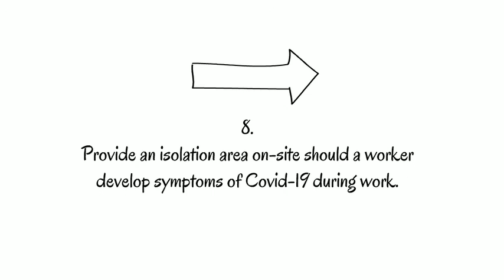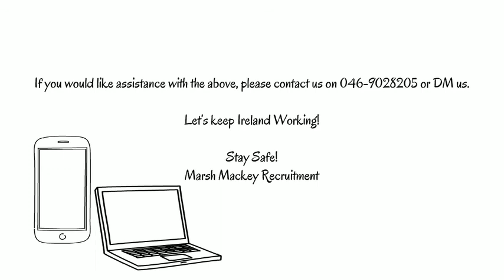Return to Work Safely: Guidelines for Employers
As restrictions are beginning to lift and we move into a new phase, many of us are, thankfully, returning to the workplace.

Our video provides guidelines/ tips for Employers on the process of Returning Staff to Work Safely 😊